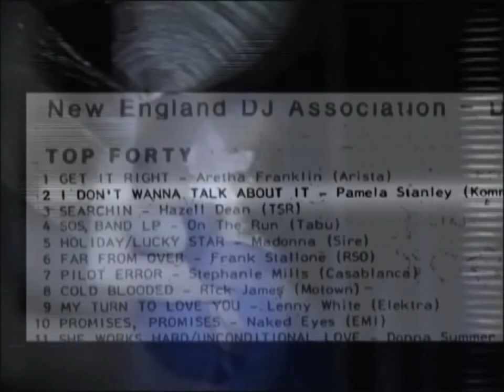PAMALA STANLEY - I Don't Want To Talk About It 1983 OFFICIAL VIDEO by Grant Smith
Special edit of Pamala Stanley's classic song put together by genius Grant Smith, part of FIRST LADIES OF DISCO - RICK GIANATOS PRESENTS THE MUSIC.

Pamala has been performing and recording since the age of 10 with 4 Songs on the Top Twenty Billboard Dance Charts. EMI America, released "This Is Hot" in 1979. It reached #13 on the Disco charts and received great acclaim in Europe, Mexico and South America. 1983, Pamala's single, "I Don't Want To Talk About it," written by her brother, James Lee Stanley, also shot up to #13 on the Billboard Disco charts. This hit set the stage for shows like Dance Fever and other television shows throughout the world. Her next single, "Coming Out of Hiding," was #4 for the year in 1984 on the same Billboard charts, and the video received extensive worldwide airplay on networks, including MTV and Showtime, and on shows like Top 40 Videos. In 1986, "If Looks Could Kill" reached top 20 in the Disco charts and was used in the Arnold Schwarzenegger film, "Raw Deal."